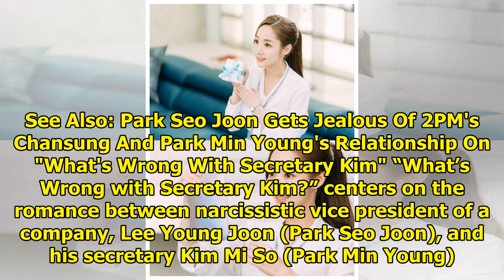Lee Tae Hwan To Bring About Changes With His First Appearance In "What's Wrong With Secretary Kim?"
Display. Sharethrough. Soompi.1x1 tvN’s “What’s Wrong with Secretary Kim?” hinted at the upcoming tu...